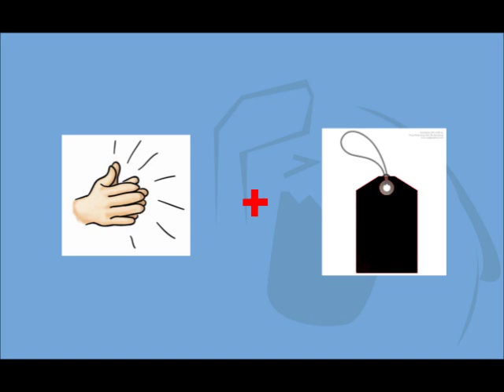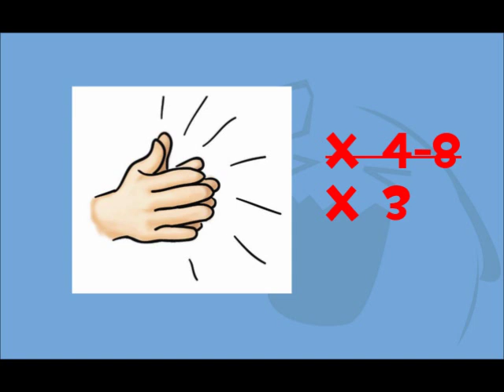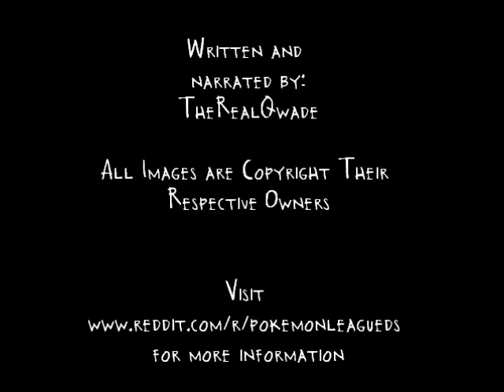Competitive Analysis: Wobbuffet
This video is an analysis of the competitive capabilities of Wobbuffet. It will give you some basic ideas about basic usage and battle strategies for Wobbuffet as well as strategies for building a team around it. Wobbuffet is one of the most underutilized Pokemon in the game for how useful it can be.

This video was created on behalf of the online Pokemon League Community: PokemonLeagueDS

Interested in participating?

The Pokemon League DS is a subreddit designed around competitive pokemon battling. A crew of 17 gym leaders awaits your challenge as you battle each of them in your journey to beat the Elite Four and become Champion!